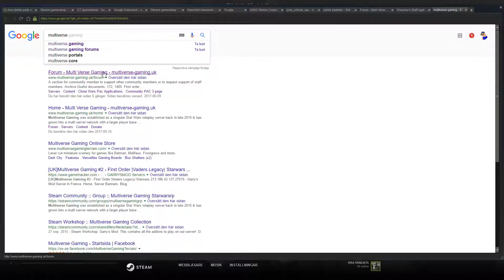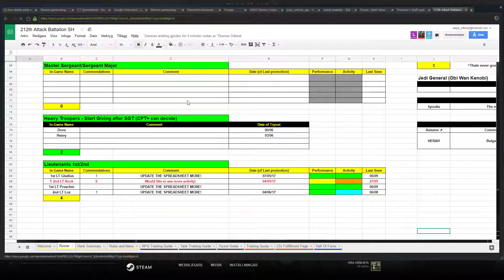Random Multiverse Gaming Footage #4 for Dova boi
shoutout to Dova boi